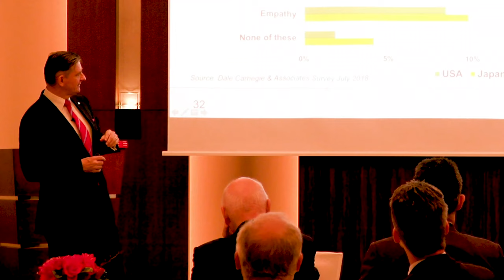Peter Cammaerts, Managing Director, AB InBev, Japan: Episode #107 Japan's Top Business Interviews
Peter Cammaerts is currently the Managing Director, AB InBev in Japan. Mr. Cammaerts is originally from Belgium. He studied in Leuven in Belgium, which is still where AB’s headquarters are located. He started working at AB as a student and worked in different positions first as a sales rep where he was visiting stores and ensuring good store execution and then moved up into different positions in Belgium. After 9 years in Belgium, he moved to France before relocating to Japan in 2020 for his current role with AB InBev.

Mr. Cammaerts says he builds trust with his team by showing his effort to learn Japanese and the culture to ensure that he is invested in the team in Japan. He tries to run the company as if it is his own business, which shows ownership to the firm. He also tries to connect with the team by holding 30 minute one on one conversations with all 70 of the staff members. During COVID, these conversations were held on Zoom, and he believes that they helped in building a trusting relationship. Additionally, delivering results was another big factor in establishing credibility. Mr. Cammaerts explains that  if people can see the results, they are more passionate and more likely to work hard on those projects. Similarly, they will not be as passionate if they don’t see the results materializing.

Mr. Cammaerts would advise a new person coming into Japan to try and learn Japanese if they are willing and able to invest the time. Mr. Cammaerts also light-heartedly suggests learning golf before coming to Japan. He explains that many people in Japan have asked him whether he plays golf, and many customers would like to play golf so that is a good way to connect with people. Mr. Cammaerts would also recommend that if anyone is considering relocation to ensure they are happy in their personal life as well. He gives his example of ensuring that his family was happy, and he was able to deliver well in his professional life because his personal life was sorted.